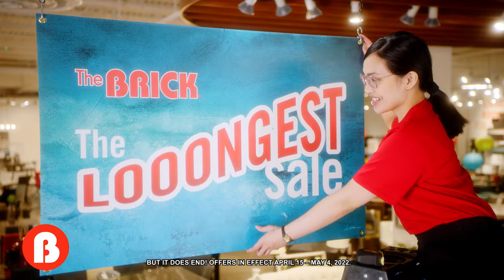The Brick - The Sale That Never Ends (Parody song version for ad campaign)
May, 2022
When it was time  to secure the publishing rights of "The Song That Never End" for their client (The Brick), KO Group LTD came to us.
MFP acted as an agent and liaise between rights holders of the copyright of the song and the director of this project and negotiated for them a cost for the rights that satisfied both parties. The creative concept of the TV ad campaign was to use the classic song and create a parody song by changing the lyrics to "The Sales That Never end".  The original song is a self-referential and infinitely iterative children's song. The song appears in an album by puppeteer Shari Lewis titled Lamb Chop's Sing-Along).
Composition: The Song That Never Ends
Writer: Norman Martin
Publisher: Norman Martin Music c/o Peermusic Canada Inc.
Percent Administered by Peermusic: 100%
Ad Agency: KO Group LTD
Licensing Agent for this ad: @musicforproductions3035​